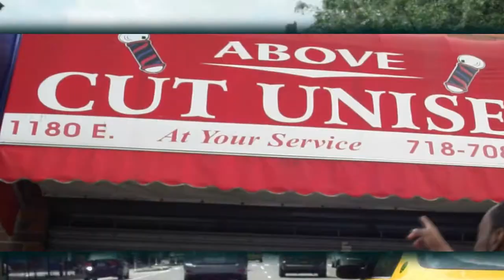Ray Don - Fast Flow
G Sound Films is back for the 7th consecutive week with another quick vid from Ray Don. This time around Eastchester's finest is showcasing his fast flow. Check It Out.